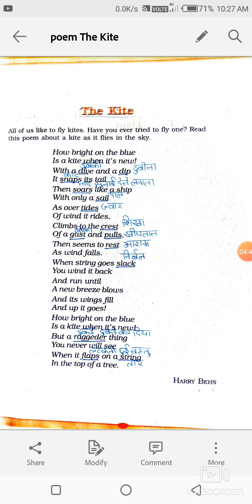Class- 6th English Reader Poem - The Kite Explanation